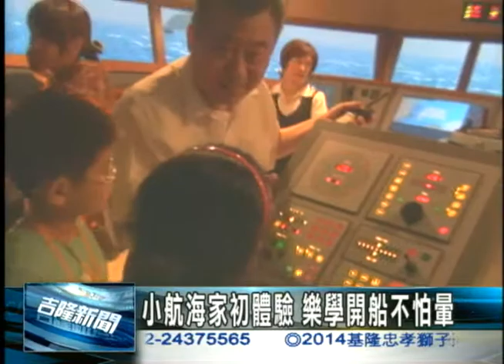小航海家初體驗 樂學開船不怕暈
萬海航運首度與Babyboss合作，在暑假期間推出航海冒險家夏令營，今天特別帶小朋友到海大"操船模擬機"學當船長，透過與真正船長生動活潑的互動，了解到當航海家的挑戰與成就。

想當船長，首先要不怕暈，參加"航海冒險家"夏令營的小朋友，在海大"操船模擬機"教室內，體驗到當船長的困難度。

「我不想當船長，因為很暈。」「當船長要不怕暈船。」小朋友紛紛說。

萬海資深船長陳靖中說，開船比開車難，因為要會控制船的漂移位置(甩尾)，至少要十年的時間，這次在操船模擬室教小朋友學轉舵控制方向，要讓孩子收穫滿滿。

「我會想當船長，因為船長要學會很多東西才能照顧大家，我想這是很棒的職業。」「雖然很難，但我乾爹就是船員，常聽他講各式冒險故事，真是多采多姿。」小朋友說。

透過趣味有趣的互動教法，讓孩子輕鬆記住基本的航海術語，Babyboss行銷部資深經理陳凝香期盼透過活動，讓孩子親海愛海，更能有冒險家的精神，勇敢去闖。

當船長真的不簡單，不只學開船，還有到港口看貨運調裝，這群小小航海王透過實際體驗，追逐夢想。